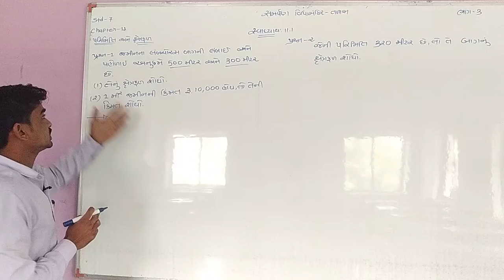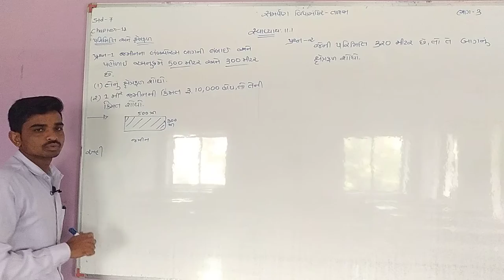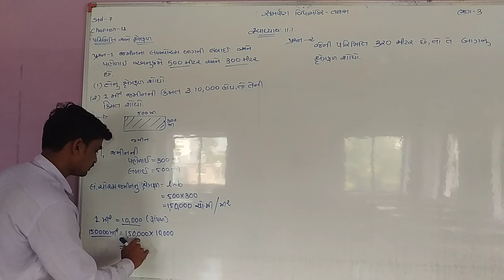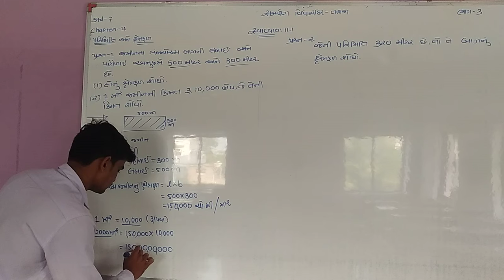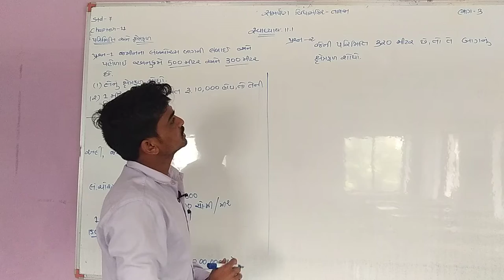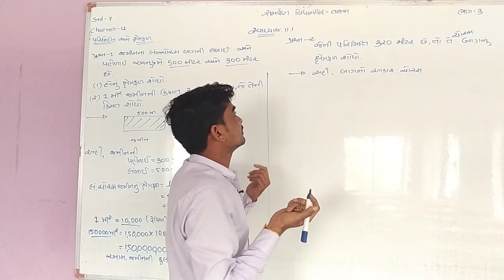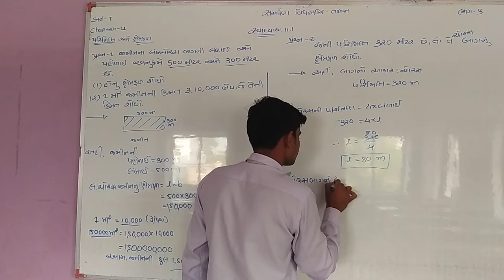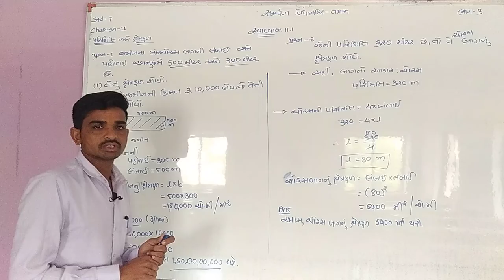STD - 7 Maths Chapter - 11 (પરિમિતિ અને ક્ષેત્રફળ) ભાગ - 3